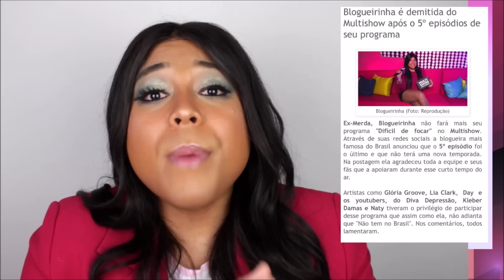RETROSPECBLOG 2018 - BLOGUEIRINHA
As pricipais notícias que aconteceu no Brasil e no mundo, tutupom?